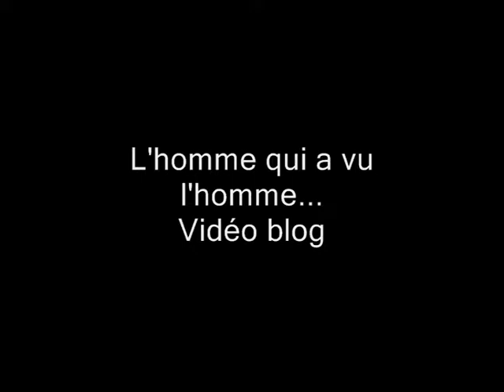31 ans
Bon 31 ans à ma femme et à tous, c'est important, après tout, d'être sur son 31 :)